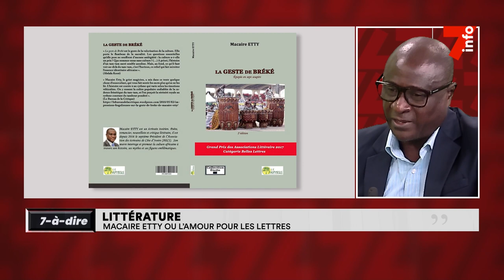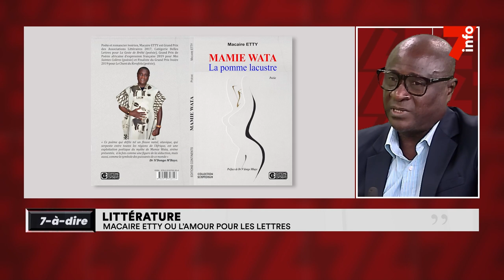7-à-dire | Littérature : Etty Macaire ou l'amour des lettres - partie 2